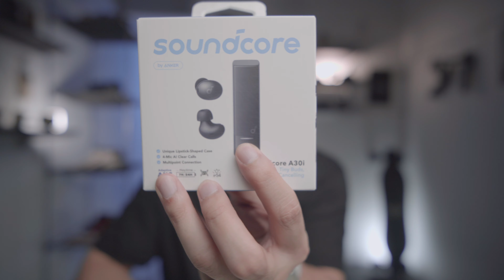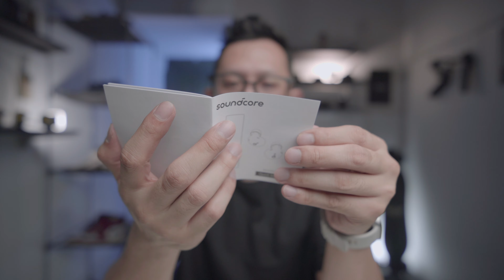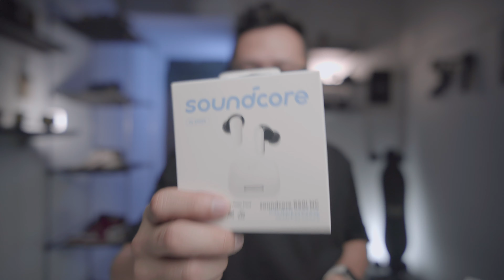UNBOXING : Soundcore R50i NC dan A30i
TWSnya Soundcore

Komen & nyalakan Bel Notifikasinya
daaan.

Gear yang gw pake :

Camera :
Main Kamera : Sony ZV E10
Second Camera : Samsung Z Fold 4
Practical Camera : GoPro Hero 6

Lensa : (Link Pembelian)
Viltrox 13mm F1,4 for Sony APs-c

Soft Box : 50 x 70 cm Single Lamp
Fill Light : Bardie + Umbrella Transculent 33"

Taffware Professional DSLR Shotgun MA-G18

Thank you udah mampir,
Appreciate It!